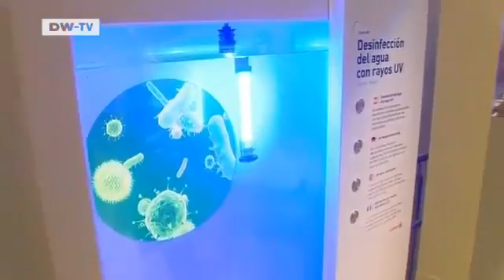Made in Germany | Saving Water with German Technology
Some areas of Spain are experiencing severe water shortages, but many Spaniards still don't see the need to conserve it. On average they each consume some 250 liters of water per person every day -- more than any other Europeans.

But now new technology is making it easier to use less of this vital resource. For instance, buildings can now recycle their own water. The Pontos company, a subsidiary of the German firm Hansgrohe, has developed a system to use bacteria to clean waste water from showers and sinks so that it can be used again -- to flush toilets, for example. The Pontos recycling unit is now being used at the Casa Camper Hotel in Barcelona. Consumers and architects can learn more about the technology at the Water Expo in Zaragoza, which runs until September 14. Pontos is hoping to win many contracts in Spain, but with water still being heavily subsidized there, it'll be a tough sell.